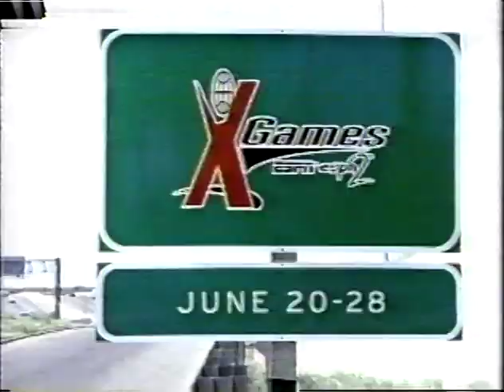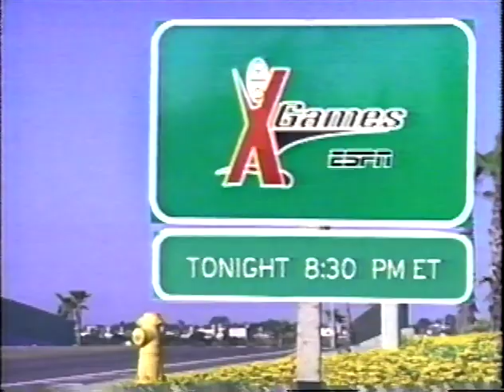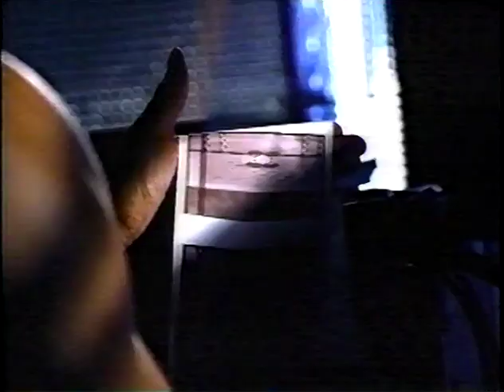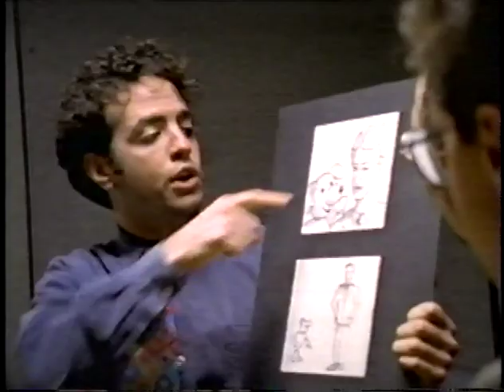ESPN Up Close With Roy Firestone: (Mike Tyson) (June 26, 1997)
(Time: 29:51)  Roy Firestone  (ESPN)